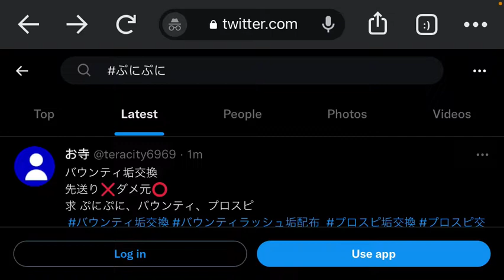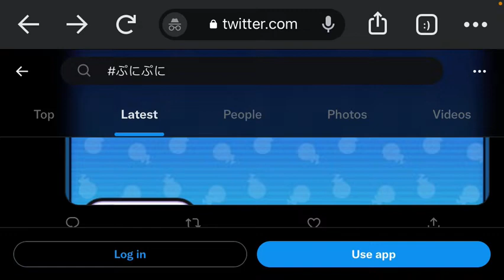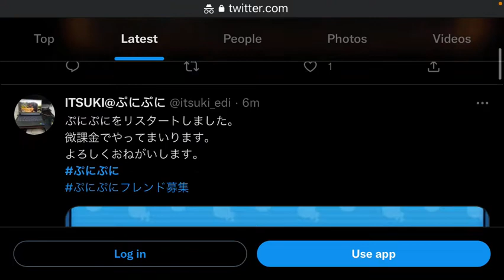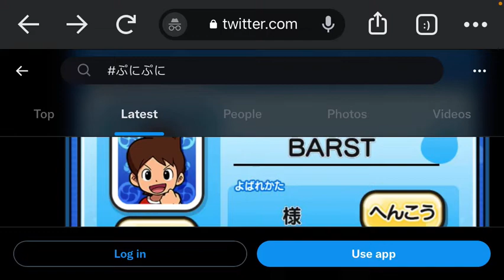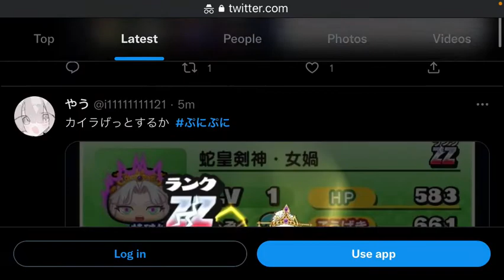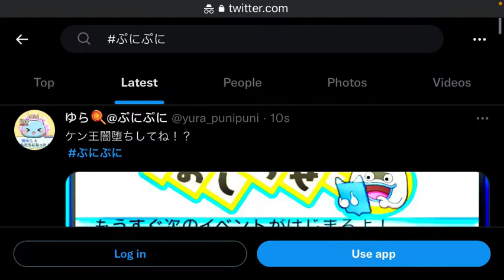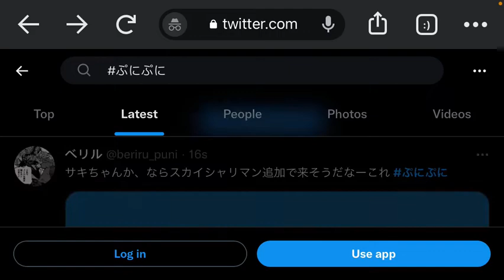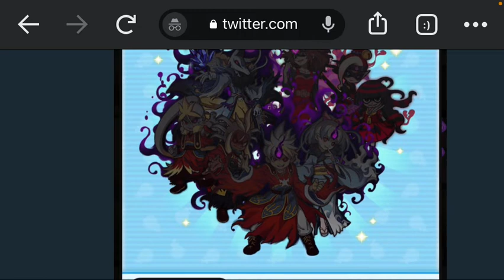New Yo-kai Watch Puni Puni Event Officially Announced!